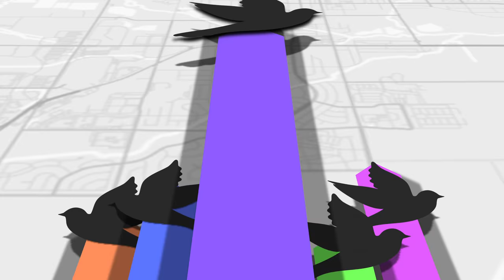Men Are Avoiding College And Becoming "A Danger to Society"?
A video shown on TV speculates that the drop in college enrollment by males will cause mating instability disruptions to society by males who have no ties to society.  We have some questions...

Timestamps –
00:00 - Introduction
00:20 – Reaction
06:32 - Conclusion